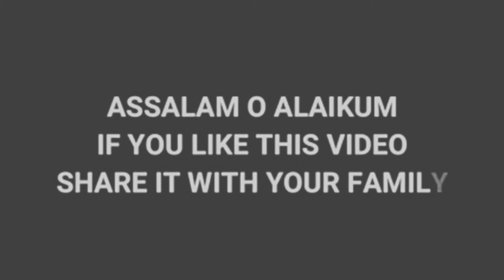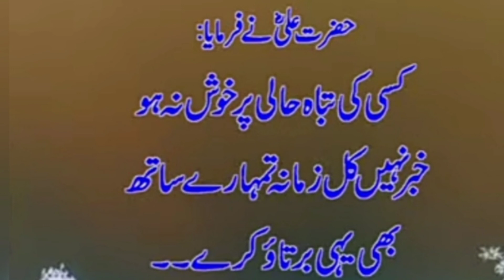hazrat Ali (R.A)quotes in urdu |sab rishton main sab sa jaldi totny wala rishta|relationship quotes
Today I have appeared for you from the best quoted
and share it as much as possible

If you want to see this related all videos then click on the link given below 👇